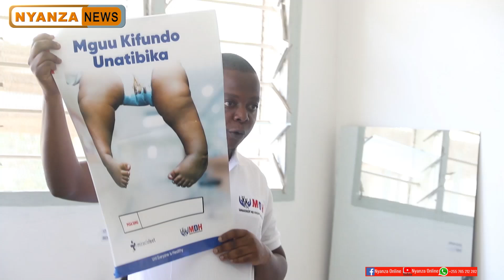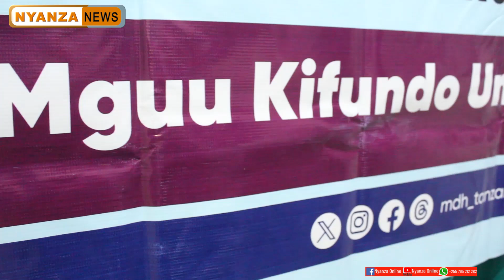TAMBUA KIFUNDO CHA MGUU, NA RAI YA KUFUAYA MAELEKEZO YA MADAKTARI.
Tafiti bado hazijatoa majawabu sahihi haswa  visababishi vya Ugoinjwa wa Miguu kifundo unaowapata watoto pale tu anaapozaliwa,Ikielezwa katika Vizazi hai 800 inasadikika  mtoto mmoja amezaliwana mguu kifundo.
Endelea kuemebelea Channeli yetu kwa habari mbalimbali.